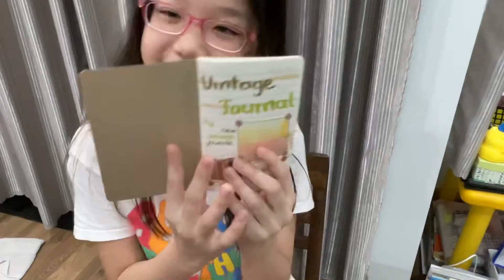Vì sao mình không ra video trong một thời gian// Why?// thuythupham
Các lý do mình vắng bóng trong một thời gian dài:
- Vì mình lazy
- Vì mình không biết quay gì hết
- Vì mình bắt đầu học online, giờ học là từ 7:40 sáng tới 4:10 chiều và nghỉ giải lao 3 lần: 1 lần từ 9:00 đến 9:20; 1 lần từ 10:40 hoặc 11:00 trưa đến 2:00 chiều (đây là thời gian ăn trưa+ nghỉ trưa); 1 lần từ 3:20 đến 3:30. Sau giờ học nhiều khi có bài tập cần giải quyết hoặc cần chuẩn bị bài trước, cong bữa nào không có bài thì mình lazy nên chỉ muốn chơi thôi.
Nhưng không sao, vì mình đã trở lại rồi.
À, mà các bạn đã có lịch thi chưa, riêng mình thì có rồi.
Các bạn có muốn mình quay vlog không, nếu có thì comment cho mình biết nha!
Mình sẽ quay vlog 1 này học online của mình.
Sắp tới mình sẽ có những video “ASMR” về rubik (ý là mình chơi rubik loạn xạ lên để cho nó có tiếng nghe đã tai đó).
Sắp tới sẽ có những video “Study with me” hoặc “Study with thuythupham” hoặc là “Study with Thuỳ”. Sẽ có những bài nhạc siêu chill luôn đó, các bạn có thể vừa học bài vừa nghe nhạc nè!